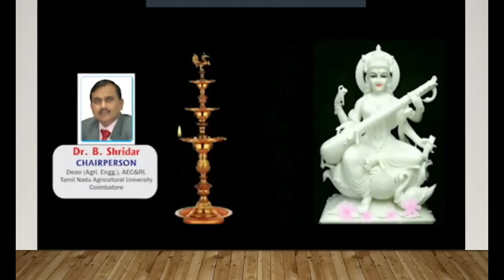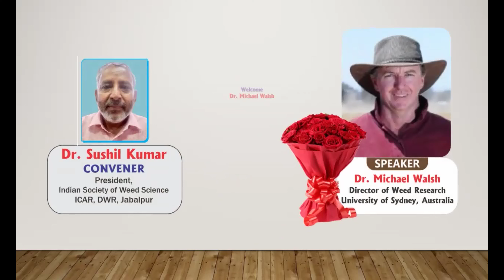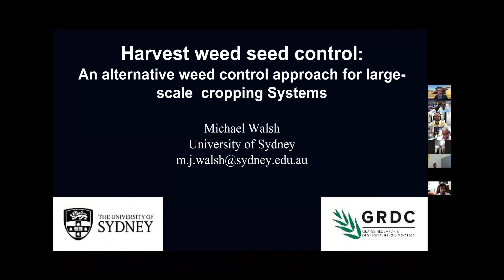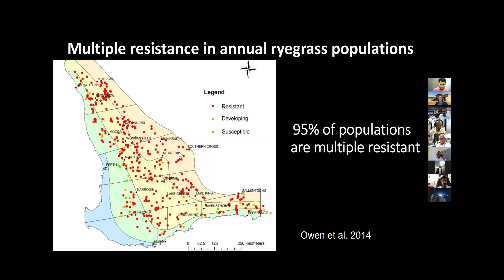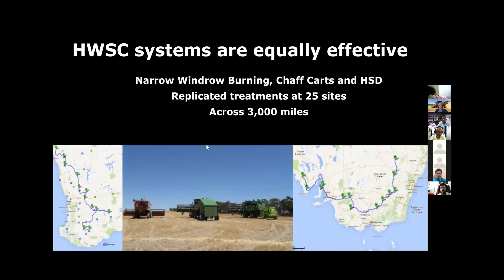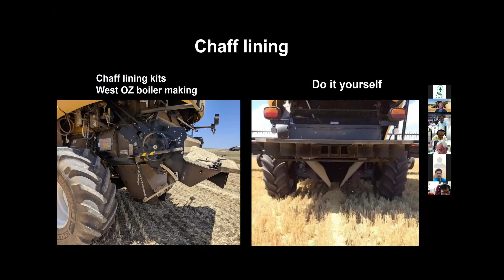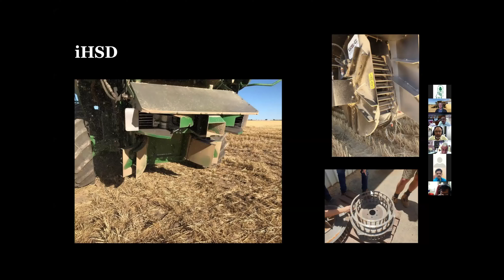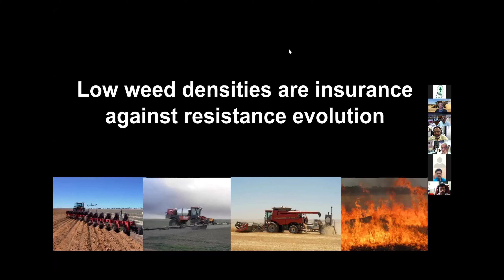Webinar 9 "Harvesting of weed seeds: A novel preventive way of weed management"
Topic: Harvesting of weed seeds: A novel preventive way of weed management

Lead Speaker: Dr. Michael Walsh, Director Weed Research, Plant Breeding Institute, University of Sydney, Australia

Organizers: ISWS & ICAR-DWR, Jabalpur

Chairman: Dr. B. Shridar, Dean (Agrl. Engg.), AEC&RI, Tamil Nadu Agricultural University, Coimbatore
Convener: Sushil Kumar, Pr. Scientist, ICAR-DWR, Jabalpur & President, ISWS
Organizing Secretary: Dr. JS Mishra, Secretary, ISWS & Director, ICAR-DWR, Jabalpur